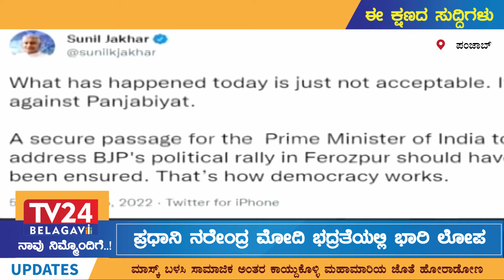ಪ್ರಧಾನಿ ನರೇಂದ್ರ ಮೋದಿ ಭದ್ರತೆಯಲ್ಲಿ ಭಾರಿ ಲೋಪ|| TV24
ಪ್ರಧಾನಿ ನರೇಂದ್ರ ಮೋದಿ ಭದ್ರತೆಯಲ್ಲಿ ಭಾರಿ ಲೋಪ | ||

security breach
pm security laps
punjab india

TV24